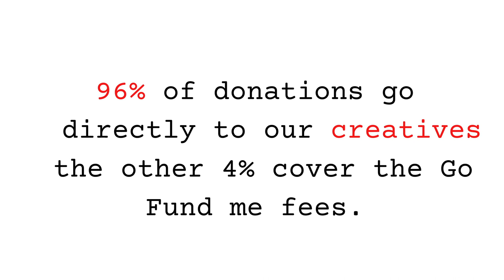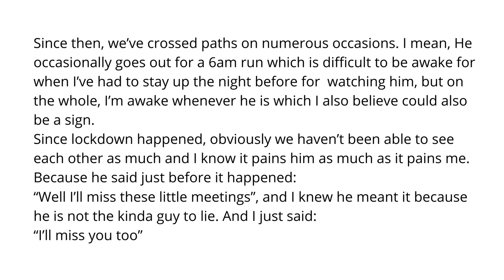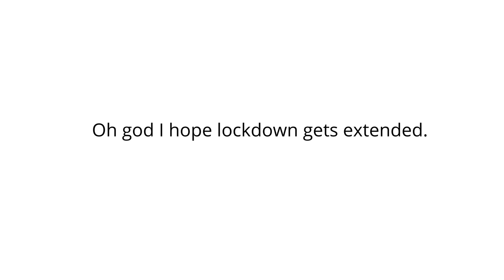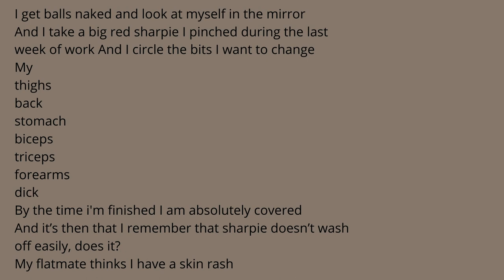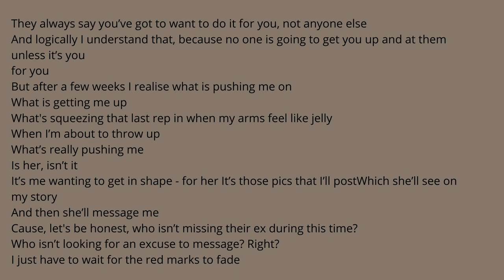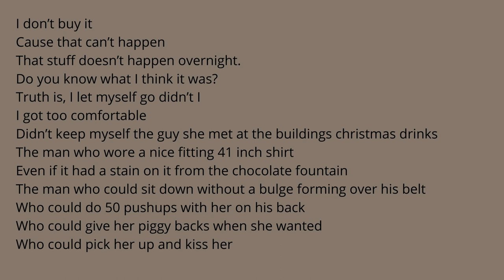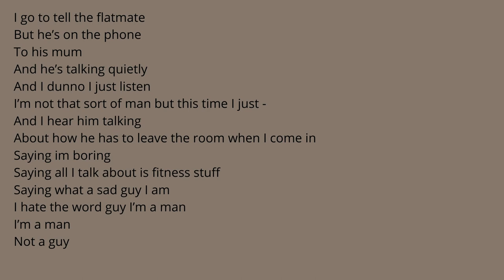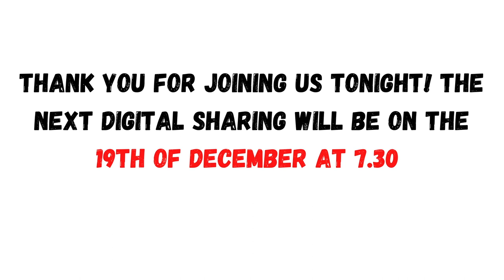Digital Sharing 4.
18 Pieces Of New Writing Live-Streamed Weekly Over December.

WELCOME TO DIGITAL SHARING 4!

LINE UP/CREATIVE TEAM:

TWITCHER:
Written by: Megan Smith
Cast: Ruth Syratt
Directed by: Nessa Wrafter
Sound Design: Nicola T Chang

GUY/MAN/GUY
Written by: Sophia Chetin-Leuner
Directed by: Paul Blinkthorn
Cast: Ruban Nathan
Assistant Director: Natalie Pulfer
Sound design by:  Nicola T Chang

3800 Miles
Written By: Ben Lawrence
Directed By: Mina Barber
Starring: Perdita Ogbourne & Shivi Hotwani